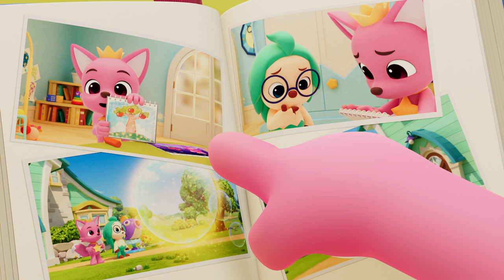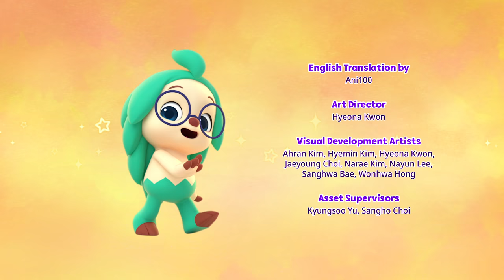A Day in Staria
Pinkfong feels homesick for Staria. Can Hogi recreate Pinkfong's home planet in Wonderville for one special day?